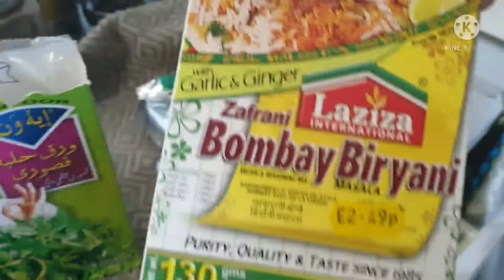Kise Te V Believe Na Kro..vegetarian biriyani unglia chaatt de reh jaooge# don't believe#vegitarian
Kise Te V Believe Na Kro..vegetarian biriyani unglia chatt de reh jaooge# don't believe#vegitarian# Reetu's Nest

Reetu Sharma- Reetu's Nest
reetu.sharma( INSTAGRAM)